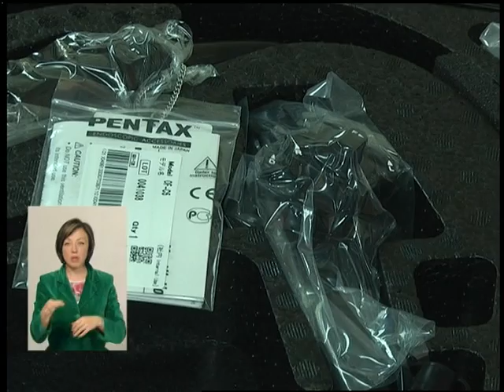10.05.18. Новини. 20:40